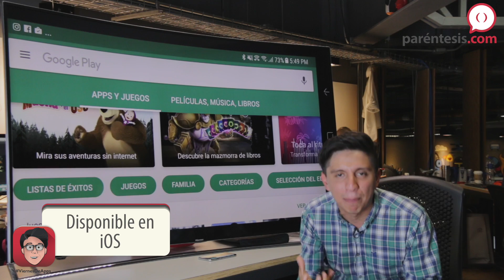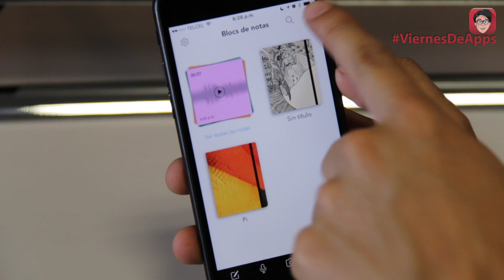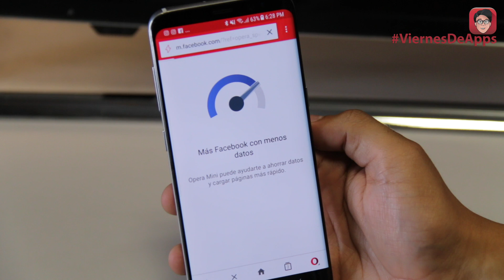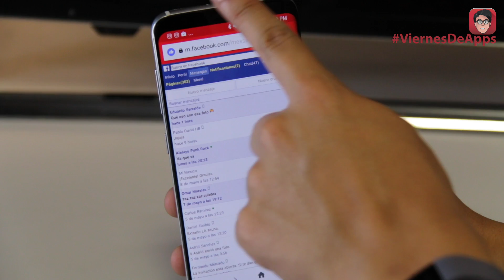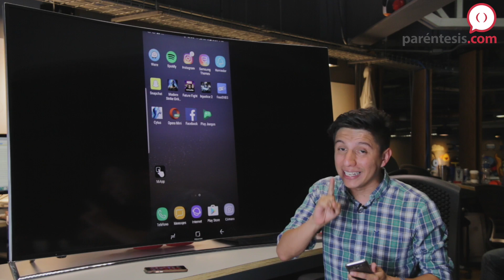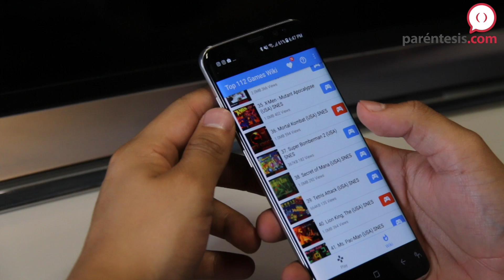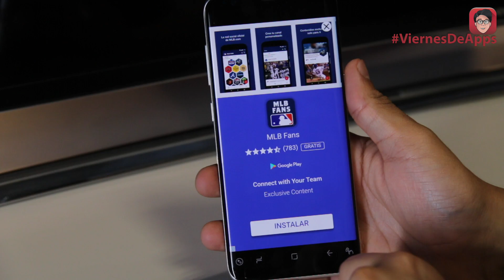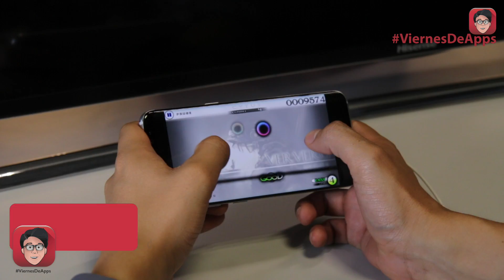Emulador de Nintendo para Android y ahorro de batería con Facebook